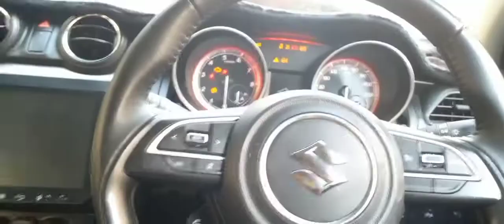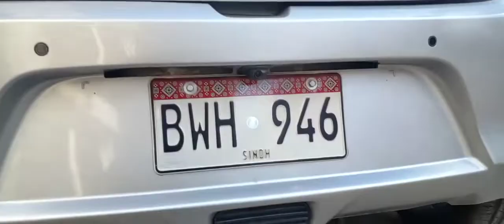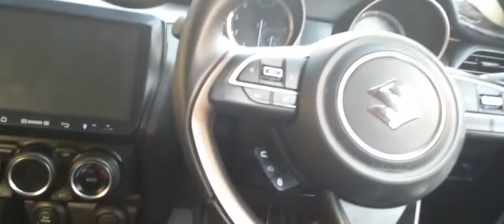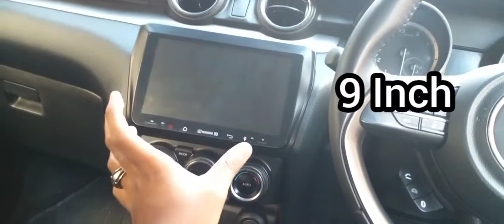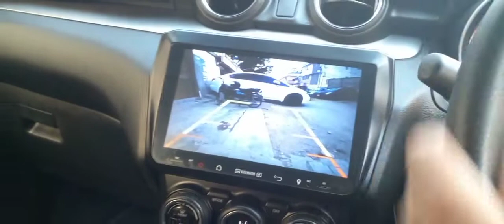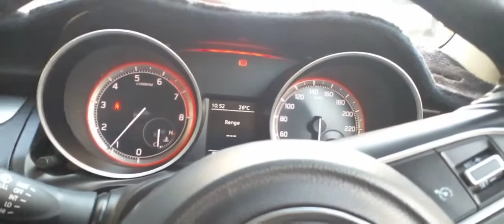Suzuki Swift GLX CVT 2022 | Walkaround | Price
Swift glx for sale
Suzuki for sale
Suzuki Swift glx cvt 2022
Suzuki Swift 2022 cvt
Swift 2022
Suzuki Pakistan
Suzuki Swift Limited Edition
Suzuki Swift 2022 glx
Swift cvt 2022

BR AUTOMOBILES Deals in New and Used cars. This is the Best platform To Buy a Certified Cars.So what you are Waiting for Go abd Buy new products From BR AUTOMOBILES
Location

Channel Ahsan Cars Official Gives Alot of Information about the Automobiles Industry in Pakistan as well as Worldwide Automobiles Related Videos.  You See All Types of Luxurious and Futuristic Cars on This Channel.